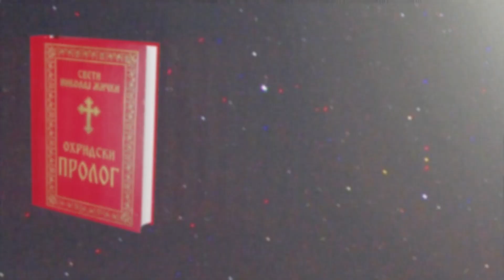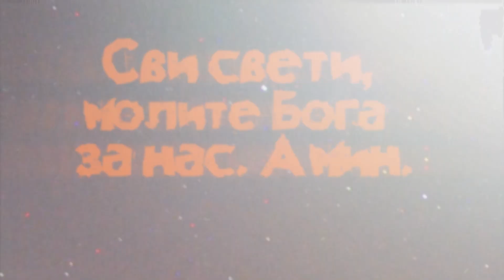Свети Владика Николај Велимировић / Охридски Пролог / 28. мај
Садржај видеа:

00:21    Житија (Преподобни Пахомије Велики; Свети Ахил, епископ лариски; Преподобни Силуан)
05:21    Духовна поезија
07:01    Расуђивање
08:19    Созерцање
08:40    Беседа